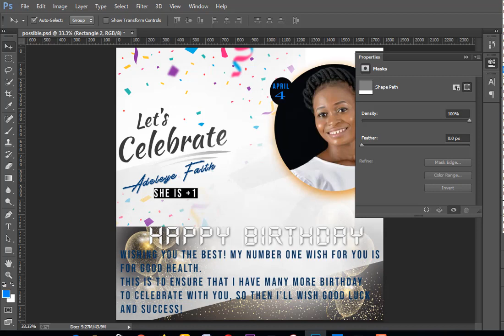Timelapse video tutorial for a birthday design